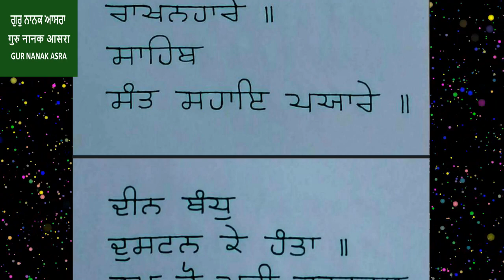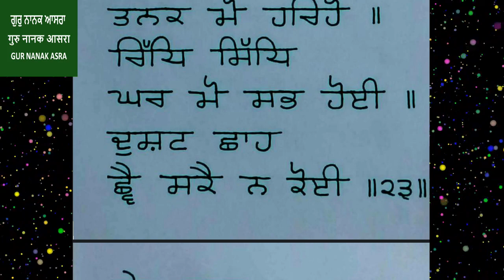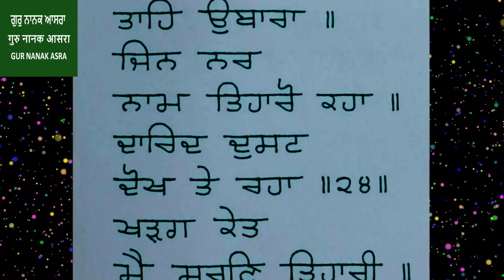ਸੋਚ ਤੋਂ ਵੀ ਵੱਧ ਮਿਲੇਗਾ | Soch To vi wadh milega 5 Path Chaupai Sahib Karo 40 din vol 24m2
ਸੋਚ ਤੋਂ ਵੀ ਵੱਧ ਮਿਲੇਗਾ | Soch To vi wadh milega 5 Path Chaupai Sahib Karo 40 din vol 24m2 from Gur Nanak asra youtube channel.